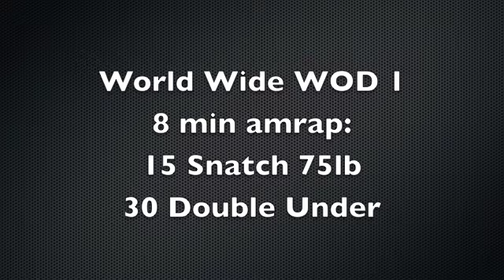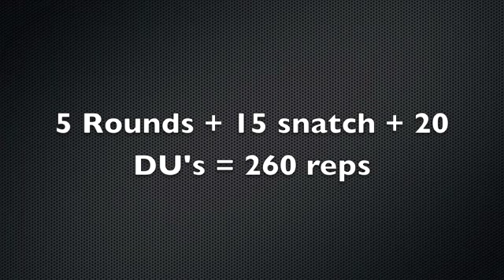Robinson, Derek WWW1 - 260 Reps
8 min amrap:
15 snatch 75/55
30 double unders